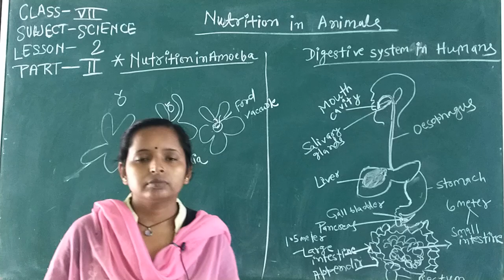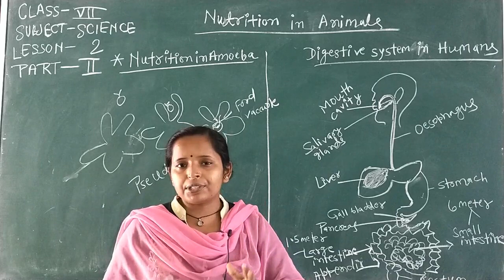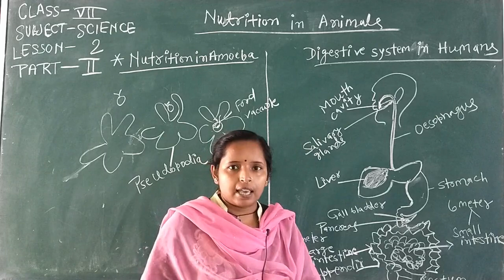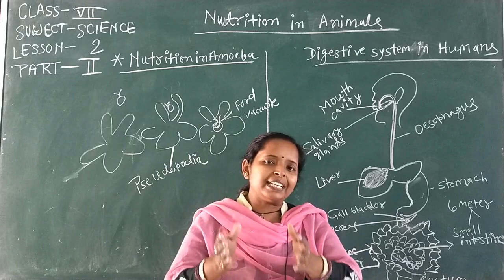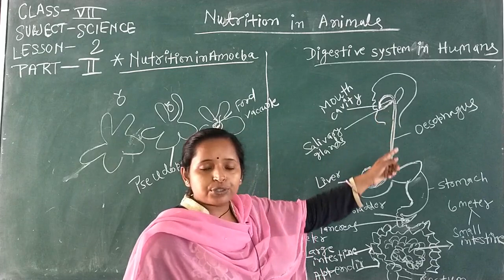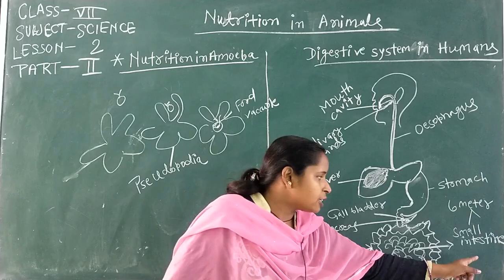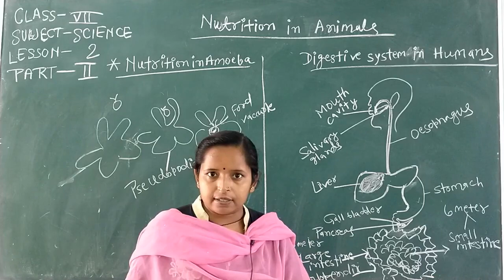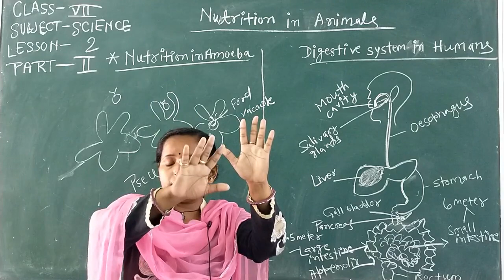Class 7th Science (Nutrition in Animals) Part- 2